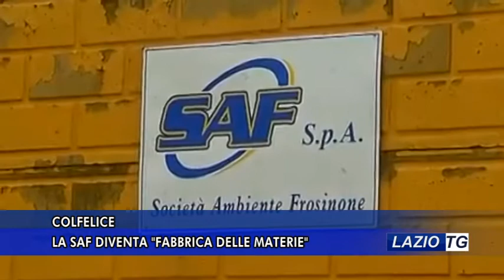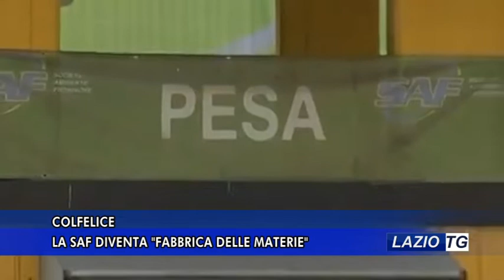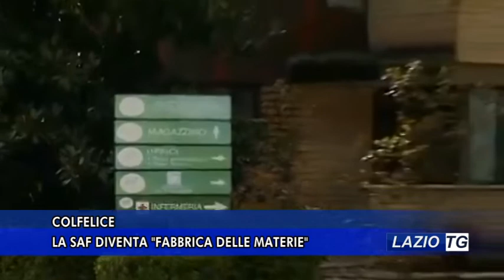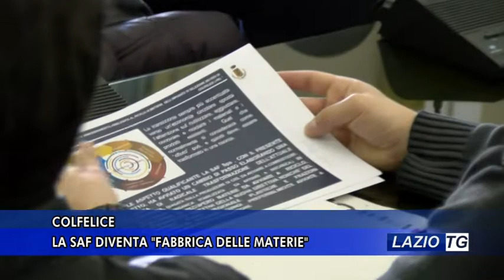COLFELICE LA SAF DIVENTA FABBRICA DELLE MATERIE